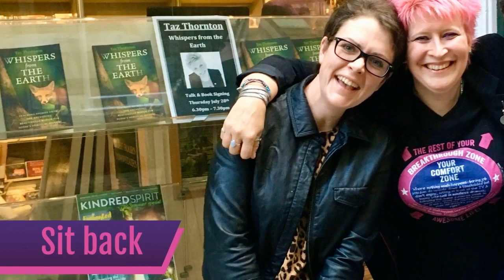TazTalks Mental Health with... Heather Peace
Welcome to the fourth episode of the new TazTalks series, discussing mental health, coping mechanisms and how to achieve a positive outlook with celebrity guests.

This time, Taz talks nature, exercise, isolation and surviving the Covid-19 lockdown with actress, singer, songwriter, LGBT activist and mum, Heather Peace.

If you have a celeb you'd like to see featured in the series, or if you're a celebrity yourself and would like to take part, please do leave us a comment, or drop us a line via any of Taz Thornton's social media accounts.